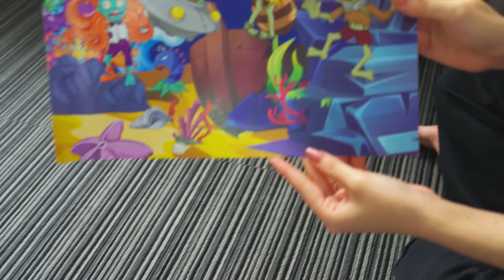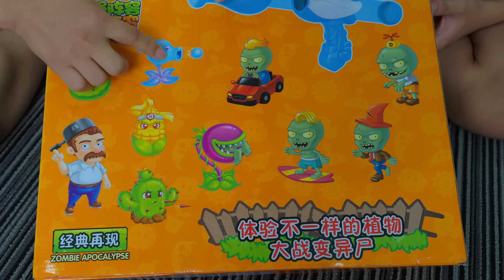bqThanh Vlog Đại Chiến Đồ Chơi Plant Vs. Zombies Ngoài Đời Thật